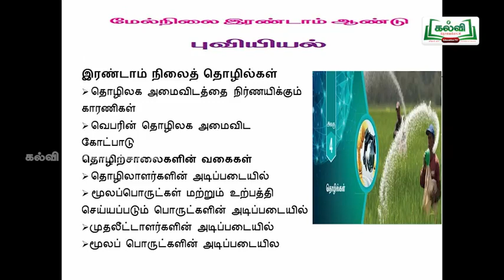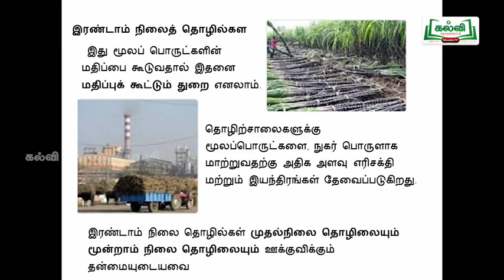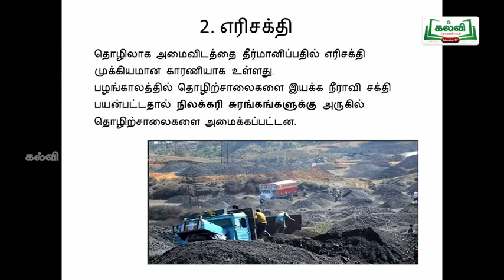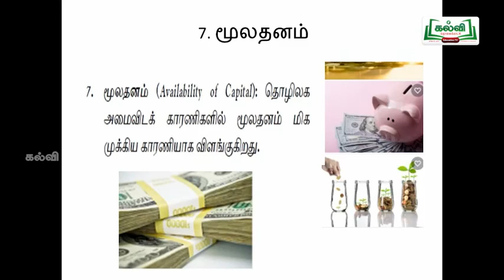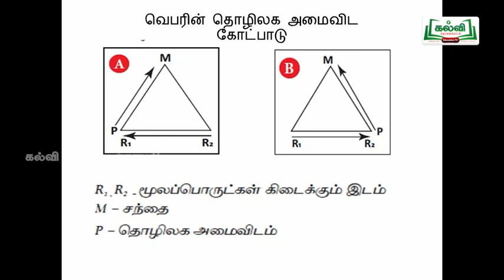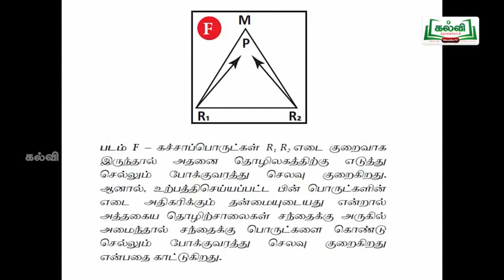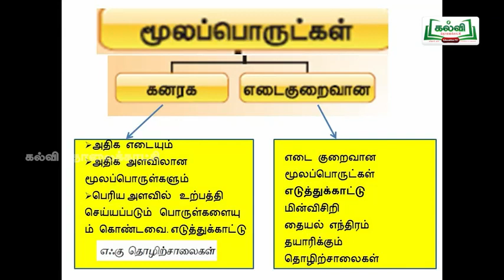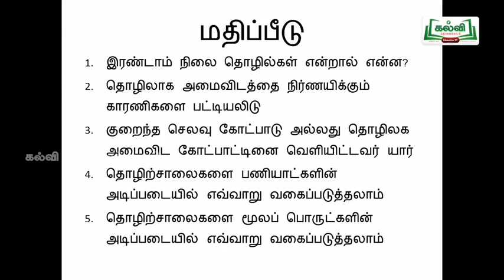12TH GEOGRAPHY தொழில்கள் 2 LESSION VEDIO for TNPSC and other Competitive Exams